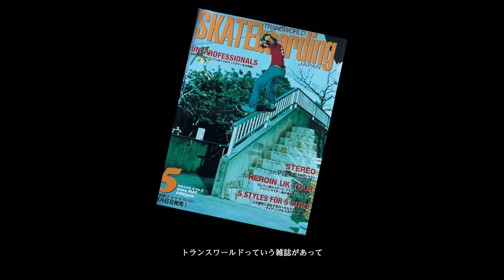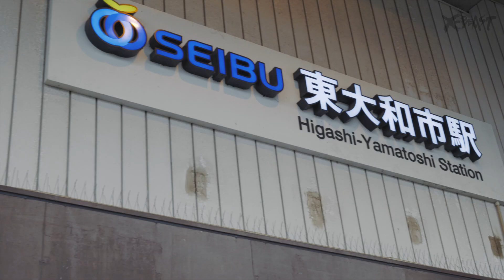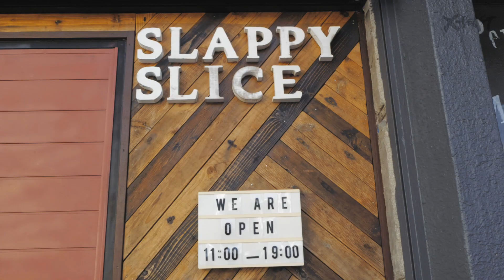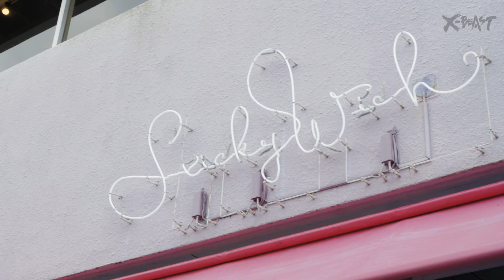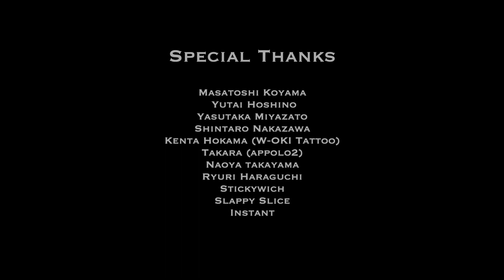スケーター伊芸“三世”雄一の激動の半生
「SPECIAL THANKS」
Masatoshi Koyama
Yudai Hoshino
Yasutaka MIyazato
Shintaro Nakazawa
Kenta Hokama(W-OKI TATOO)
Takara(APPOLO2)
Naoya Takayama
Ryuri Haraguchi
STICKYWICH
SLAPPY SLICE
INSTANT

「X-BEAST」
CREATIVE DIRECTOR:YUKINORI HIDAKA
FILM & EDIT:TOSHIHARU UEBO
INTERVIEWER:EIJI ZAIMA
「SNS」